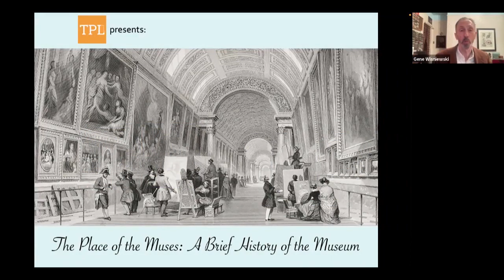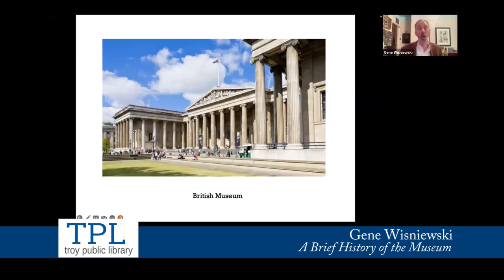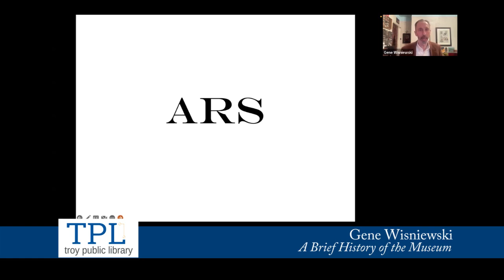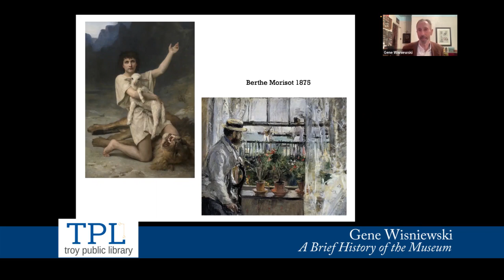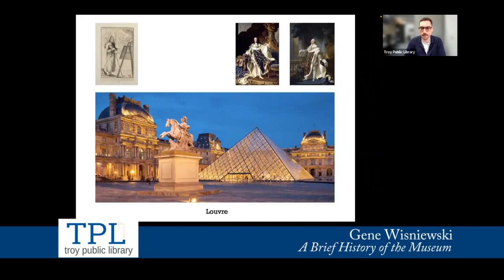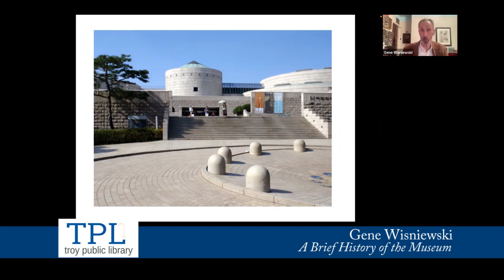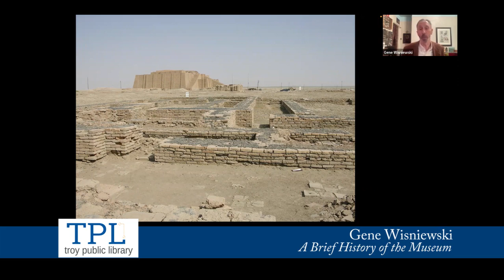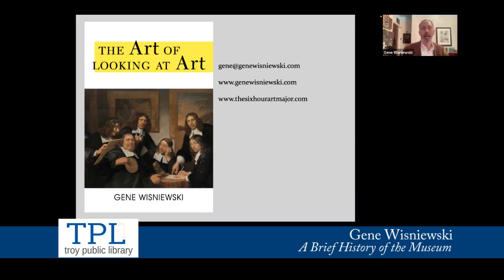Library Virtual Presentation - A Brief History of the Musuem